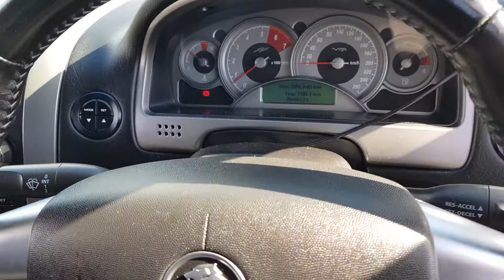HOLDEN SS V8 UTE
After a tidy up